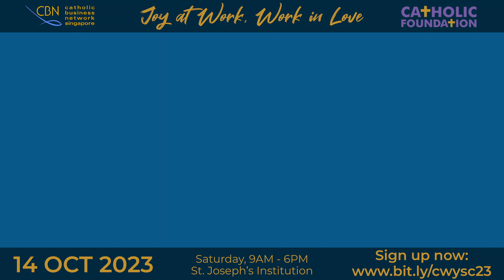CBN C@W 2023 promo